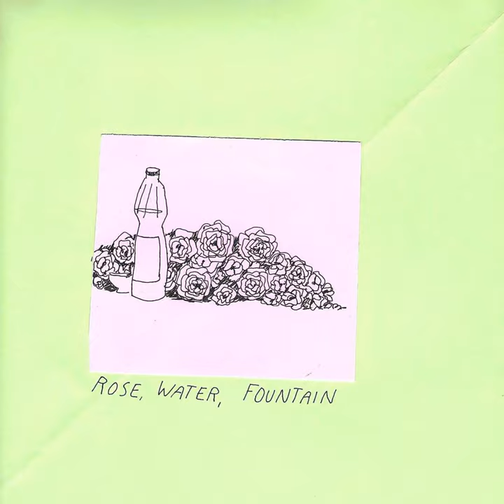the last generation to go to hell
the last generation to go to hell · Bedbug · Puppy Problems

rose, water, fountain